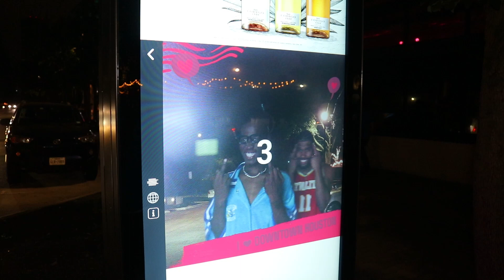Let’s get controversial!!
asking people questions about if your girlfriend/boyfriend should have a  best friend in a relationship, which family member they dislike and we finding out who the munches are in this video so stay tuned...
edited by Isaiah Young and Elijah Gumbs